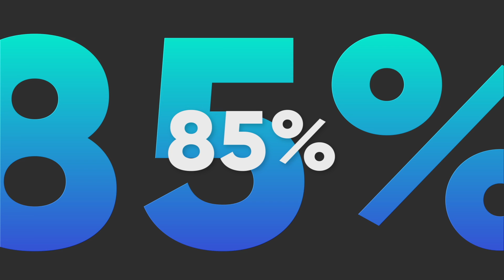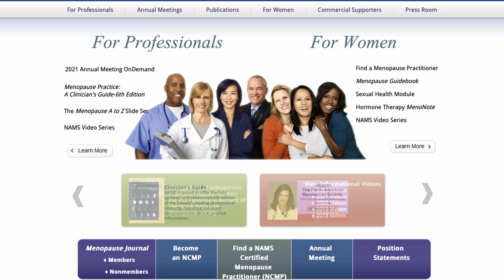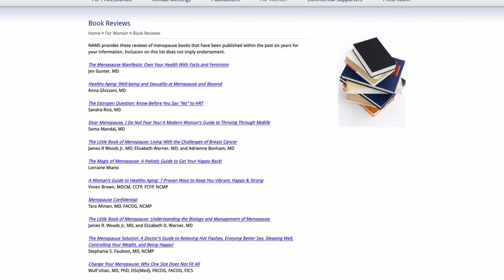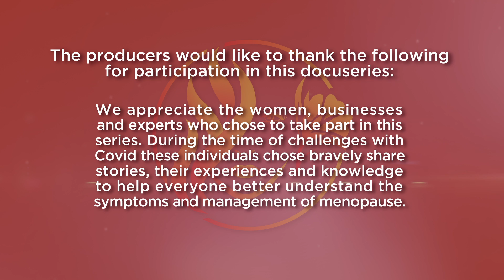Stigmas of Menopause. Are your symptoms real? YES! Watch Episode 5 This is Not My Mothers Menopause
Hear from experts and women in EPISODE 5 - THIS IS NOT NOT MY MOTHERS MENOPAUSE about how stigmas, perceptions and other false information effect a women with menopause.

Visit Menoinfo.health for more information.